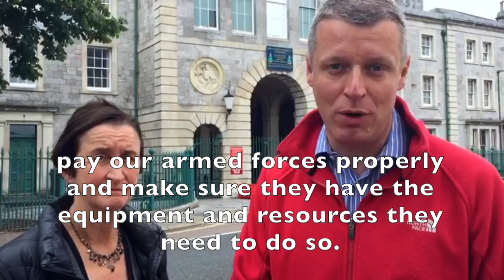Luke Pollard" Speaking with Nia Griffith, Labour Shadow Defence Secretary - 15th July 2017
This video is about Defence Cuts in Plymouth and Labour's plan to do better